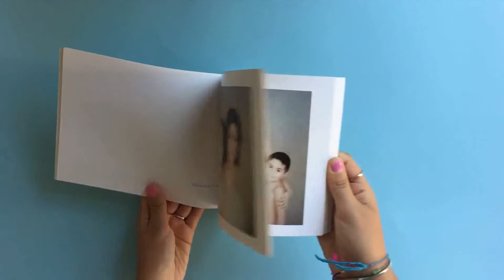SILVIA AMODIO + UGO PANELLA / RITRATTI DI DONNE